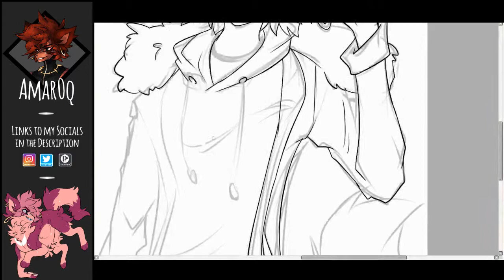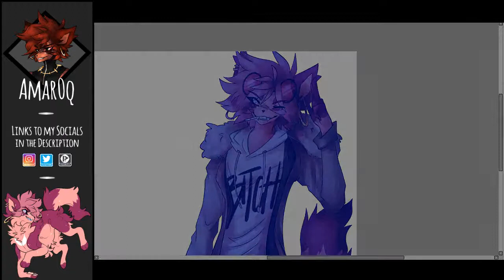Bubblegum Bitch - Speedpaint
Small thing I did inbetween owed stuff!
It's kind of a collab with a friend, since I only drew the character and she edited the background to make it fit the danganronpa introduction screen x3
We're kinda into danganronpa atm, so xD

She used a base for the bg (I'll add the link later on!)

Time: 58min
Character: mine